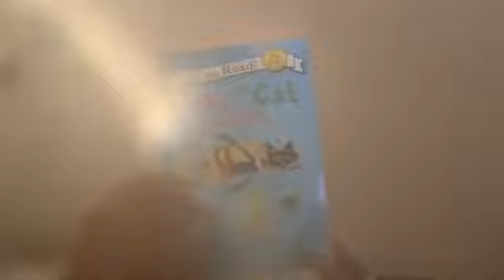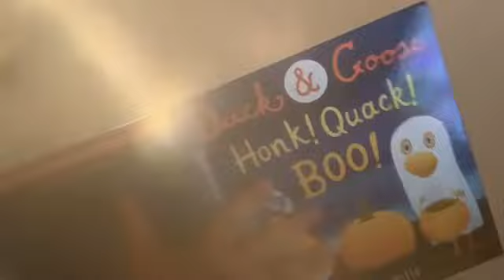NEW Short Kobe and iPad Flame Day (Saturday August 12,2023)